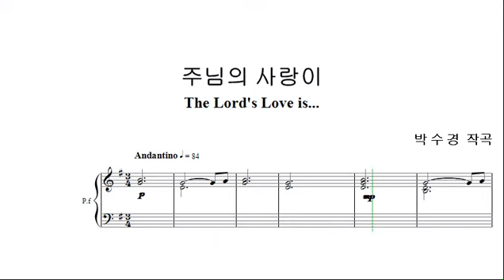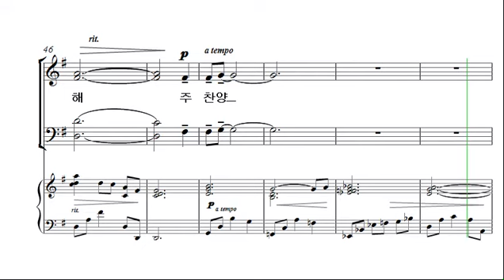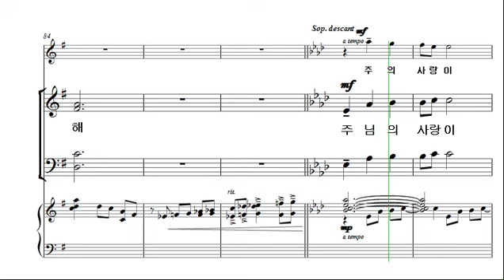[예수 나의 기쁨 11집] 7. 주님의 사랑이 _테너